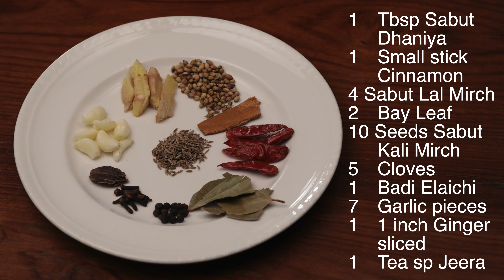Chicken Shami Kebabs - Simple & Easy Recipe